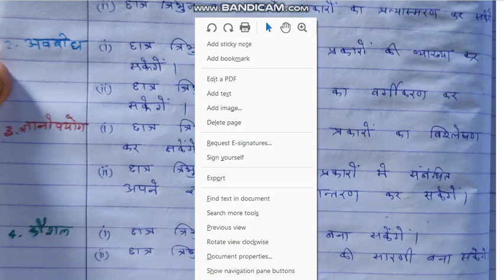त्रिभुज तथा उसके प्रकार | दैनिक पाठ योजना | गणित | B.Ed. | Maths | Naresh Nokhwal| Nokhwa l Classes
Hello Friends,
आपका स्वागत है आपके अपने एजुकेशनल youtube channel , Nokhwal Classes पर |

BEST TRIPOD PURCHASE KARE